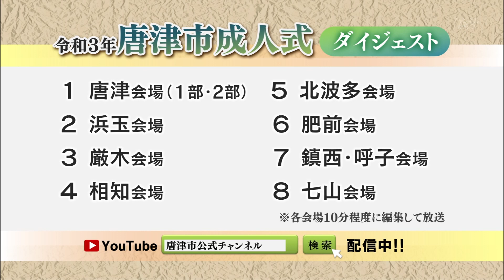令和3年唐津市成人式（浜玉会場）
と　き　令和3年1月9日（土）11時00分～
ところ　浜玉中学校体育館